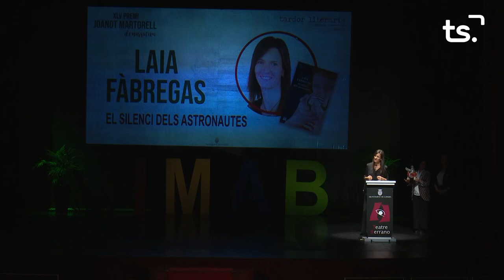INFORMATIU 2024 10 10